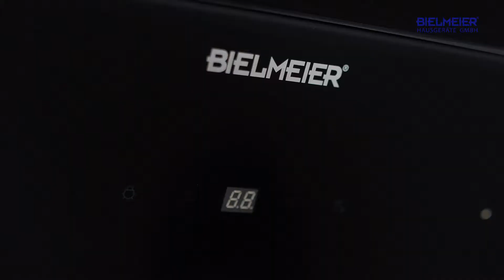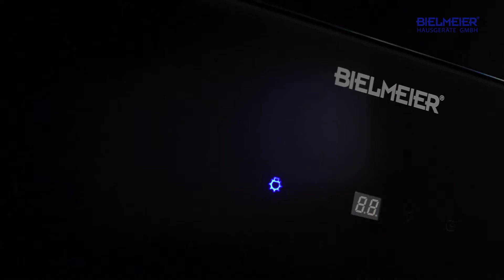BIELMEIER Dunstabzugshaube BHG 53 (schwarz)